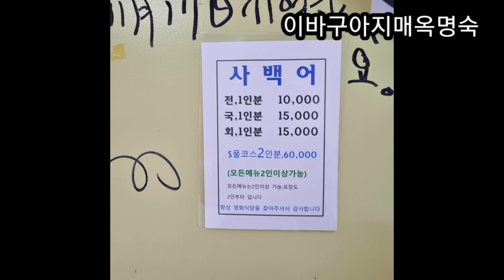벚꽃 향기, 수박 향기 나는 4월 물고기 병아리